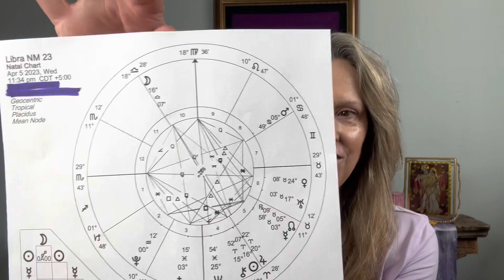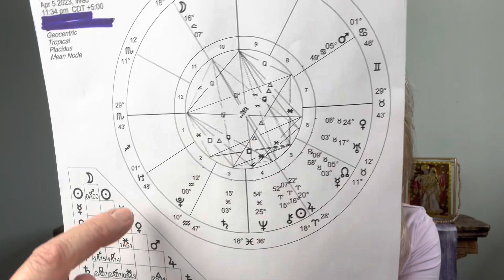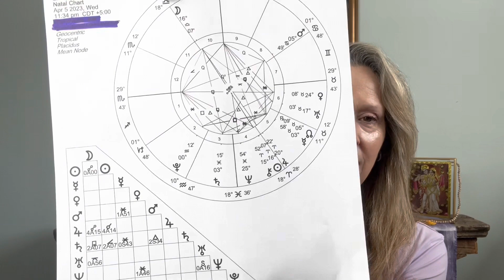Mid-Aries-Term Check! (Libra full moon)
New iPhone = new upgrades, settings, and processes! Let’s see if this goes!

In this video, I run through the energies of Aries mid-season, look back to October 2022, look ahead to the Libra full moon, and spend a bit of time exploring Chiron. Found an unexpected correlation with Chiron in Aries in the process!

Materials cited:
Astrology.com
Chiron - Adam Gainsburg